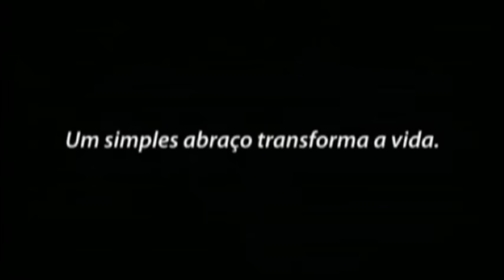Bruce Springsteen - Streets of Philadelphia - Legendado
Vídeo feito por: Ben - Hur Tessaro
 Caso queira ver alguma música legendada aqui no canal, é só pedir. Não cobro nada pelas legendas. :)
 Não sou nenhum gênio da língua inglesa, então fiquem à vontade para me enviar versões "melhores traduzidas", assim tentarei editar e substituir os vídeos o mais breve possível. Obrigado!